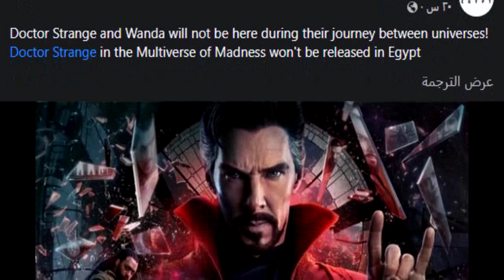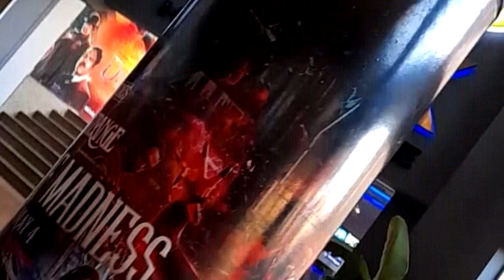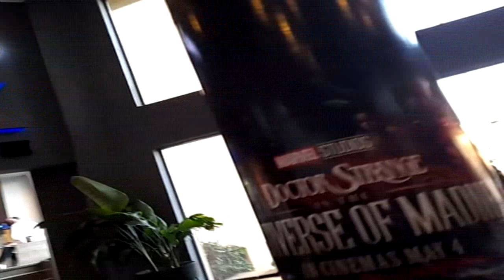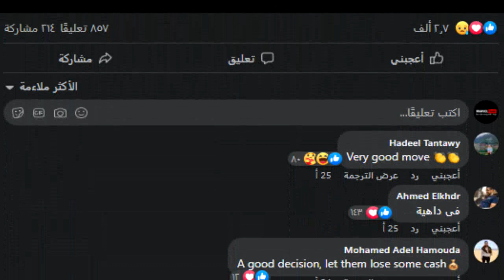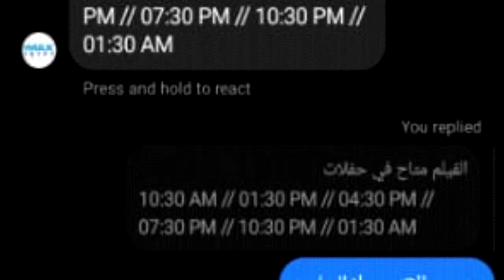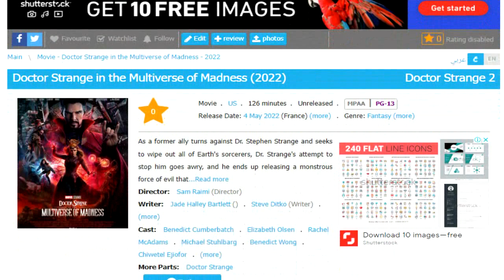موعد عرض فيلم Doctor Strange In The Multiverse Of Madness في السينمات و صور للبوستر من سينما IMAX .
Doctor Strange 2 Banned over 12 Seconds of Footage Disney refused to Cut Out Content Disney Refuses to Cut 12 Seconds of ‘Doctor Strange 2’ Dialogue About Lesbian Moms, Says Saudi Arabia And Egypt Doctor Strange 2 Amid LGBTQ Ban Saudi Arabia's Doctor Strange 2 Ban Stems From Disney Refusing to Cut a 12-Second Scene Doctor Strange 2 banned in Saudi Arabia over queer character ‘Doctor Strange 2’ banned in Egypt over queer character Disney is refusing to cut LGBTQ scene in Doctor Strange 2, Saudi Arabia says Doctor Strange 2 Banned in Egypt, UAE, and Iraq Over LGBTQ+ , موعد عرض فيلم Doctor Strange In The Multiverse Of Madness في السينمات و صور للبوستر من سينما IMAX .